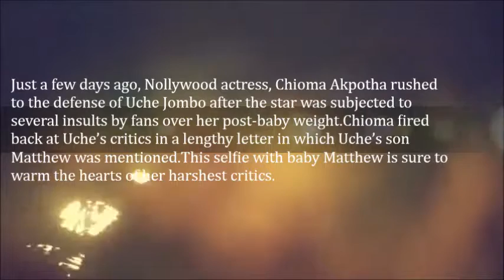Uche Jombo Cuddles Up To Son Matthew In Heartwarming Selfie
Just a few days ago, Nollywood actress, Chioma Akpotha rushed to the defense of Uche Jombo after the star was subjected to several insults by fans over her post-baby weight. Chioma fired back at Uche’s critics in a lengthy letter in which Uche’s son Matthew was mentioned. This selfie with baby Matthew is sure to warm the hearts of her harshest critics.